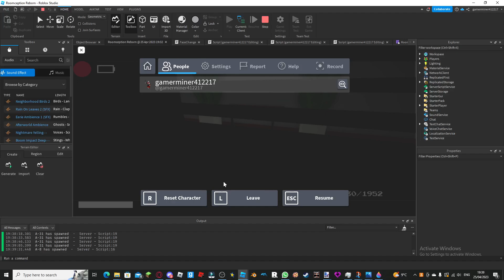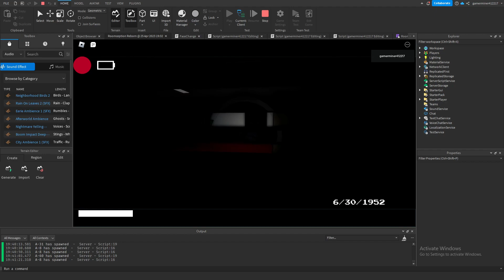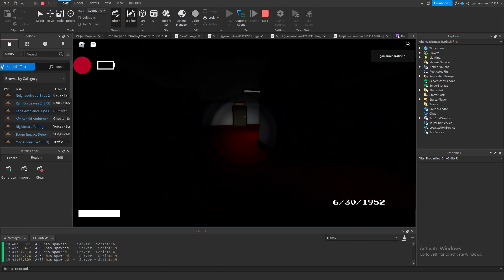Roomception reborn: Blackout event showcase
Real life gummy flashlight?!?!